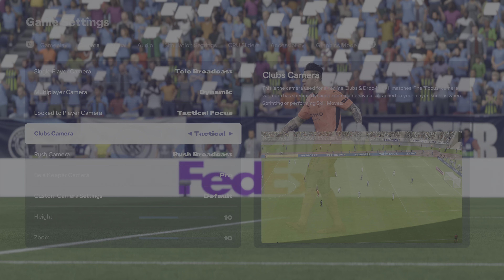EA FC 25 Looks AMAZING on PS5 Pro | ULTRA Realistic Graphics Gameplay 4K 60FPS HDR FIFA 25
fc 25
fc 25 ps5 pro
fc25
fc 25 official gameplay